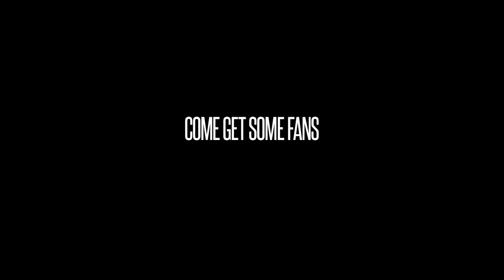WHOA! TV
It's a new and exciting search for the new face of WHOA! TV...Have you got the WHOA! Factor?